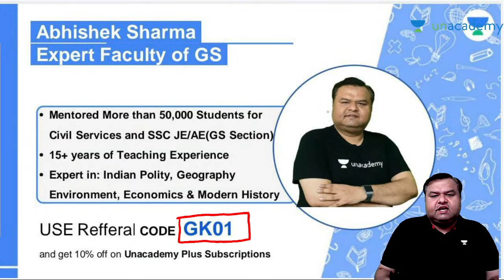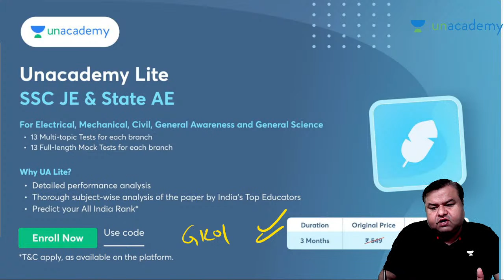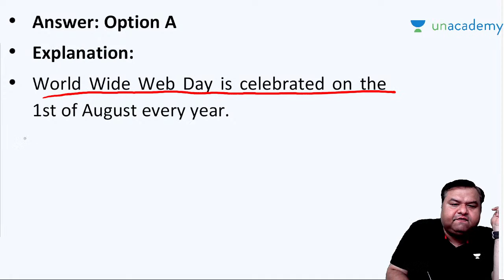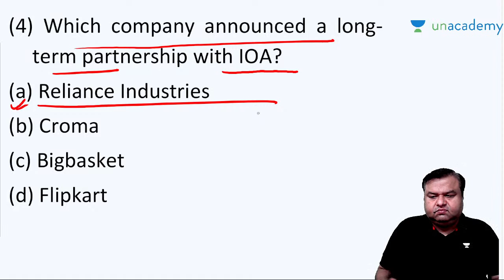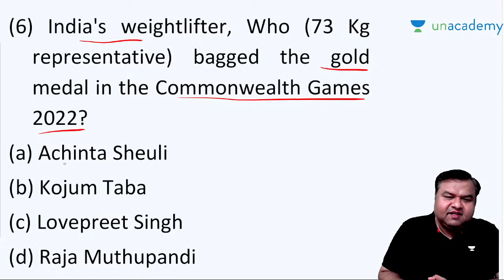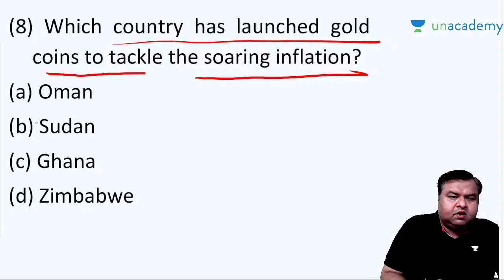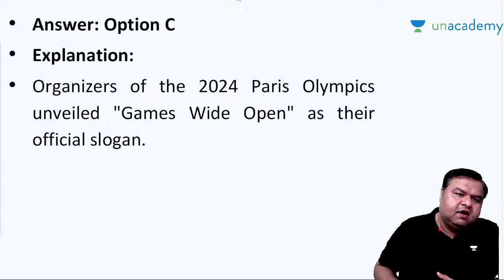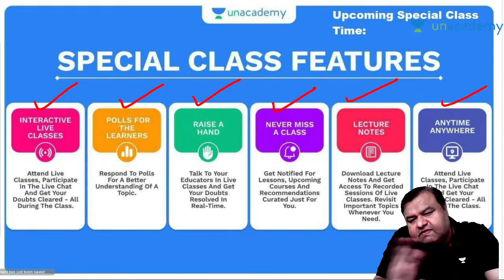Current Affairs With GK | Class - 26 | SSC JE 2022 | Abhishek Sharma | Unacademy SSC JE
In this session, Educator Abhishek Sharma will be discussing Current Affairs With GK for SSC JE 2022.

Call Abhishek Sharma's team on  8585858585 and take your SSC JE Preparations to the next level.

Crack SSC JE Civil with Top Educators, Join batch from 18th Aug

Crack SSC JE Electrical with Top Educators, Join batch from 18th Aug

Crack SSC JE Mechanical with Top Educators, Join batch from 18th Aug

➤ About the Educator:  Abhishek Sharma Sir Having 16+ Years  GS / GK Teaching Experience in UPSC, State PSC , ESE/ GATE , SSC JE/AE and Other Government  Exams
He is Expert of Subjects Like Indian Polity, Economy,  Modern History,  Environment,  Geography and Current Affairs.

You can enroll to Unacademy Subscription and get the following benefits:
1. Learn from your favourite teacher
2. Dedicated DOUBT sessions
3. One Subscription, Unlimited Access to Live Online Classes and Videos
4. Real-time interaction with best-in-class teachers
5. You can ask doubts in live online classes
6. Limited students in each Class
7. Download the videos & watch them offline